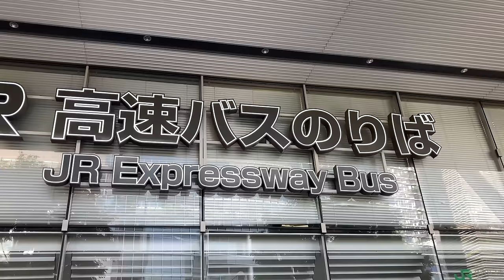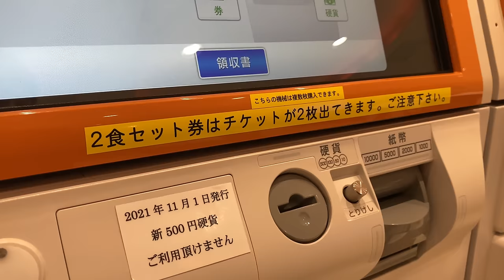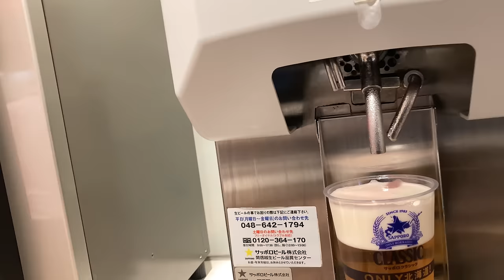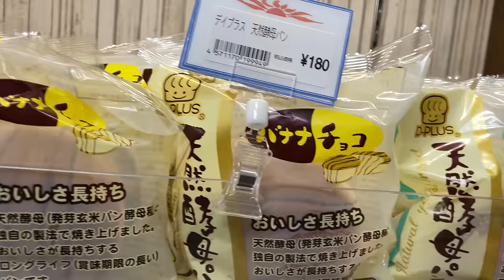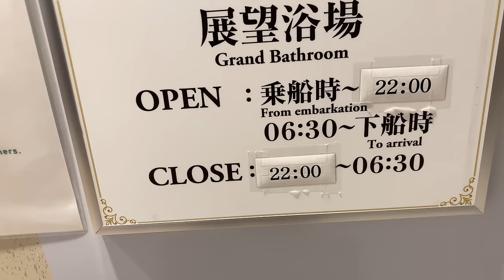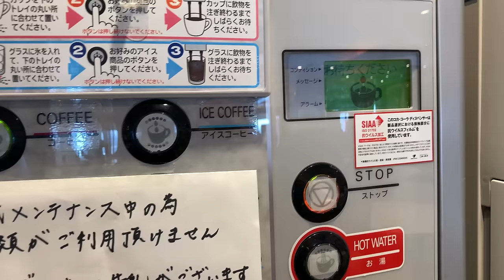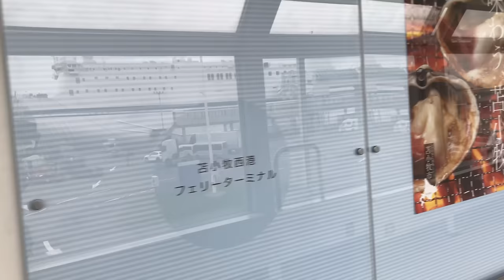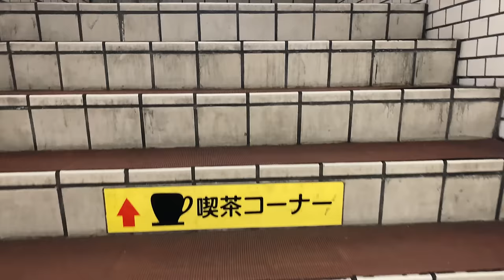Overnight ferry trip in Japan from Tokyo to Hokkaido.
Traveling by the cheapest ticket of the ferry from Tokyo to Hokkaido in Japan. Even though it was a dorm, I really enjoyed the trip.

Total cost: 11,000JPY (73.4USD) Joint ticket ferry and bus
Duration: 17 hrs 45 min(ferry only)
Departure time from Oarai port at 19:45
Arrival time to Tomakomai port at  13:30 (+1)

▼route
From Tokyo Sta. to Oarai port by bus
From Oarai to Tomakomai by ferry
From Tomakomai port to Sapporo Sta. by bus

0:00 Intro
0:29 Tokyo Sta.
1:55 Ticket counter
2:37 Bus from Tokyo Sta.
3:56 Mito Sta.(Transit)
5:30 Oarai port
6:06 Check-in
8:54 Boarding
11:06 Dorm room
17:37 Dinner buffet
26:24 Departure
28:05 Ferry walking tour
38:16 Deck
39:36 Souvenir shop
42:02 Making bed on Tatamis
43:29 Sleeping time
43:39 Next morning
44:00 Walking tour in the morning
52:29 Breakfast buffet
57:39 Near the Tsugaru Strait
59:06 Work in the ship
59:32 Getting into Tomakomai harbor
1:13:35 Arriving at Tomakomai port
1:24:23 Getting off
1:30:18 Bus from Tomakomai
1:30:48 Arrived at Sapporo Sta.

4K HDR 60fps

▼My Gear
Camera: iPhone14
Stabilizer: DJI OM5
Camera: Sony Xperia5 ii
Mic: SHURE MV88
Camera: GoPro
Camera: Sony a7iii
Stabilizer: FeiyuTech Vlog Pocket